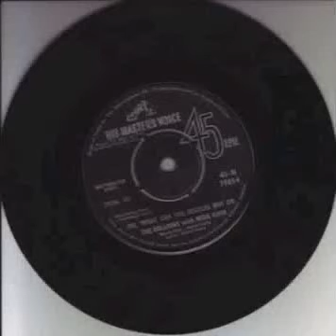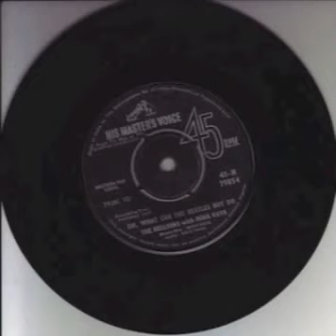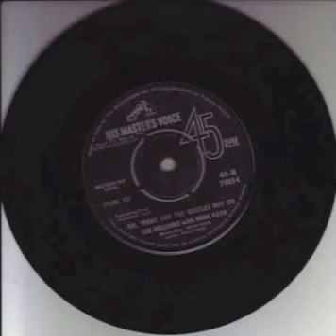mina kava & the hellions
Bollywood Psychedelic Psych Vinyl Record Rare India Indian LP 7inch 45 Gypsy Progressive Hindustani Raga Mod Fuzz Organ Sitar Tabla